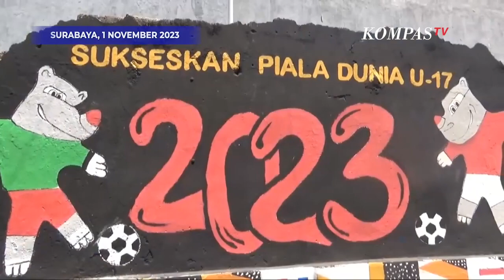Semarak Warga Sambut Piala Dunia U17 di Surabaya